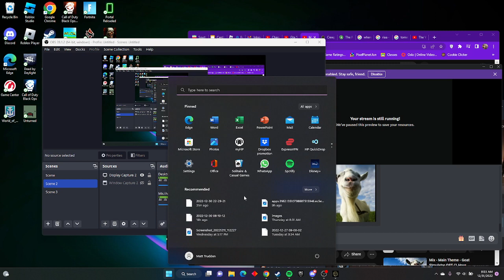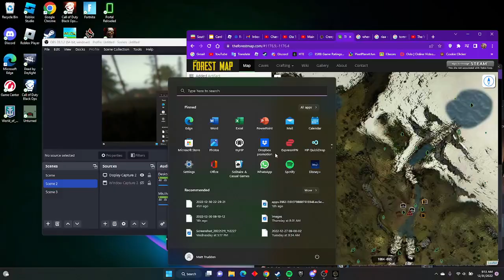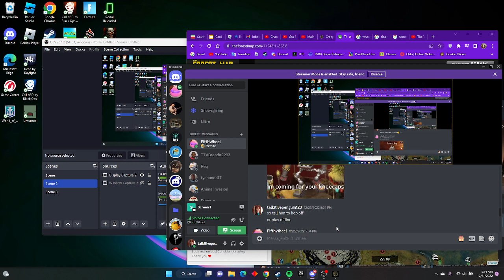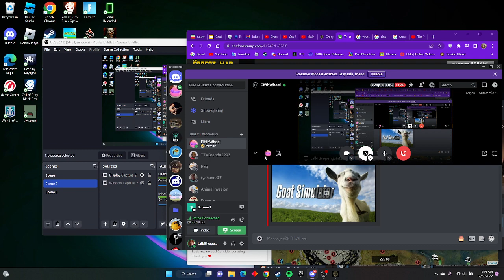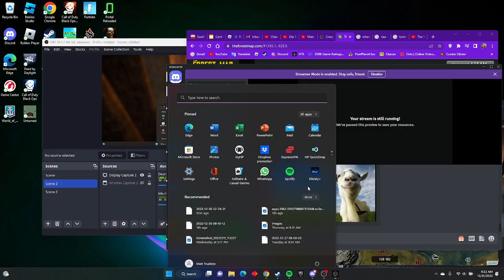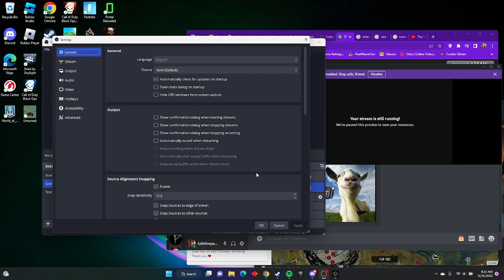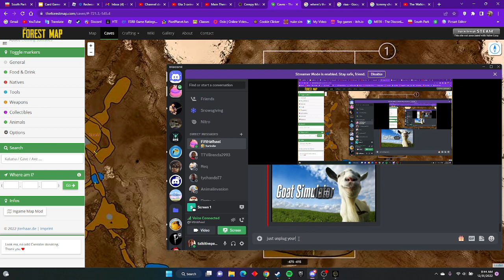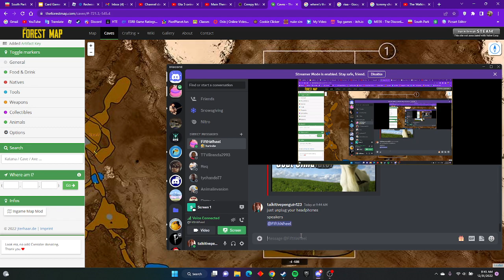The Forest (Feat. Fifth Wheel)